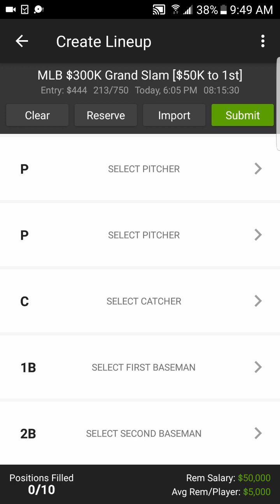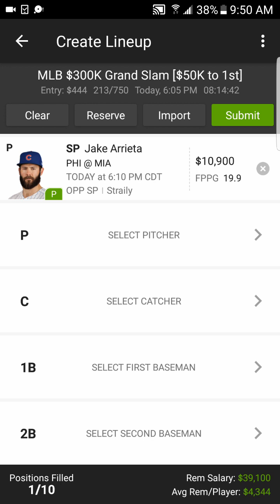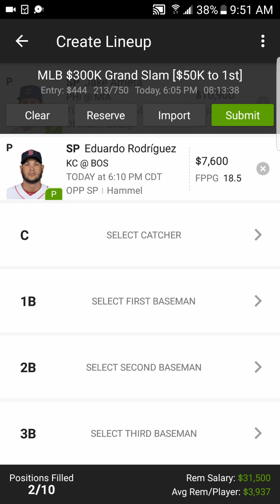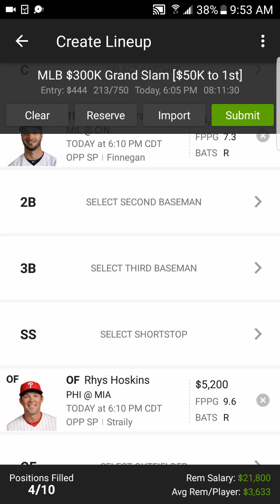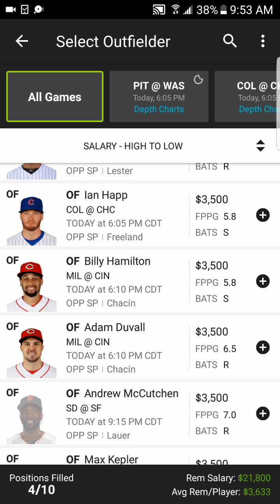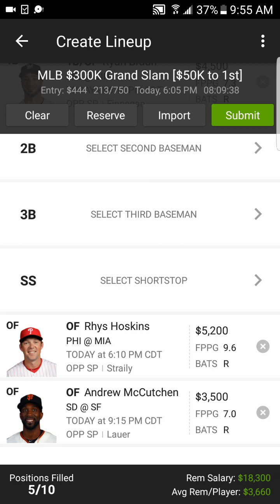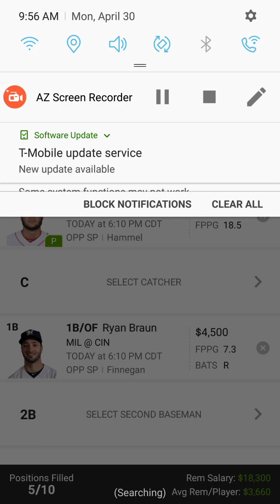4/30/18 MLB DRAFTKINGS PICKS